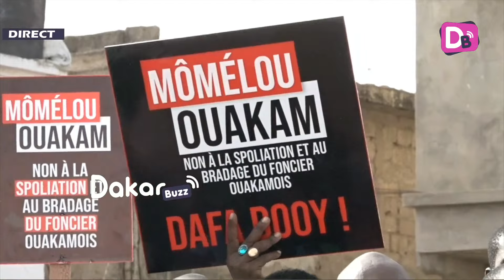Des Jeunes De Ouakam lancent un rappel au Président Diomaye Faye et Sonko "Meun Nanio Sandi Kher"